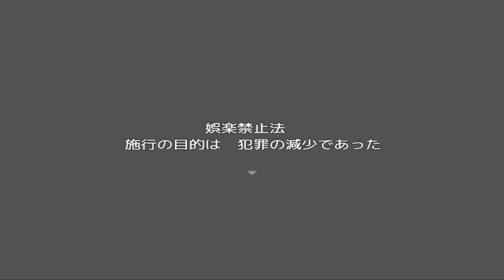後の祭のその前に （祭囃子が 聞こえてくるぜ）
後の祭のその前に
サークル : 和と仁

【ふりーむ ゲーム】
何回も行ったり来たりで道を覚えるゲーム。

可愛いひとたちに出会えるので頑張りましょう。
ダウンロード（Freem Inc. (ふりーむ！) :）